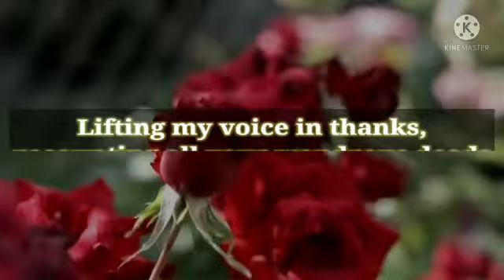morning prayer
Video from Fr Richard Pais